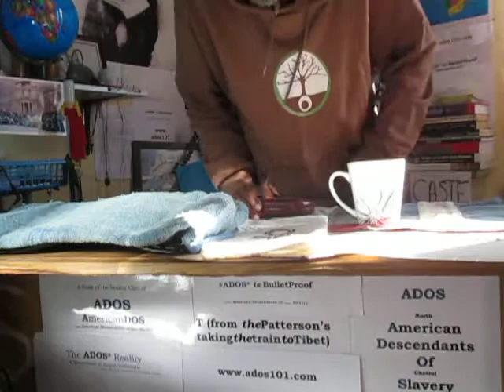Smerking ADOS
This posting is about Ben Carson and his ilk.

Note: theBrother misspoke when the said it way yield back the time.
The phrase is Reclaiming My Time.

Crypto Currency / BitCoin CONTRIBUTIONS:
722fce22-5e9f-42fc-a378-2da90f5d267a